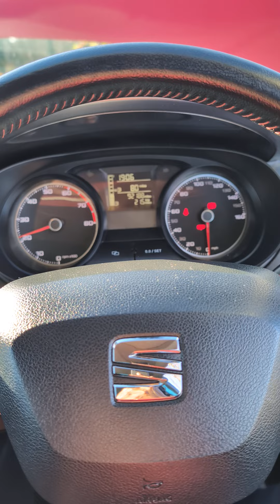SEAT IBIZA FR Walk around